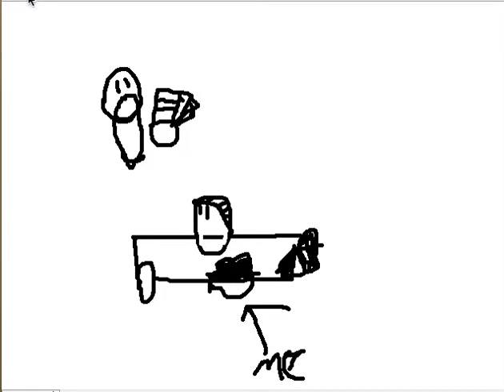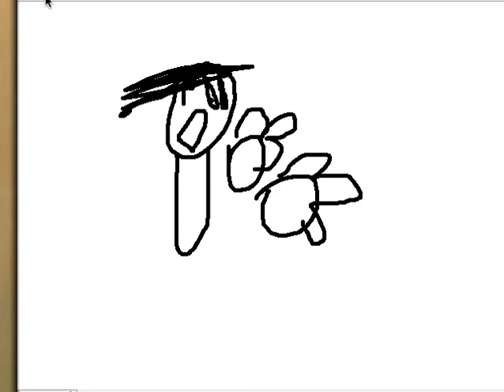Why you don't Be Rude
Alright I'm  not dead I'm busy SECOND I have a new outro soon and if your under grade 3 then please don't watch